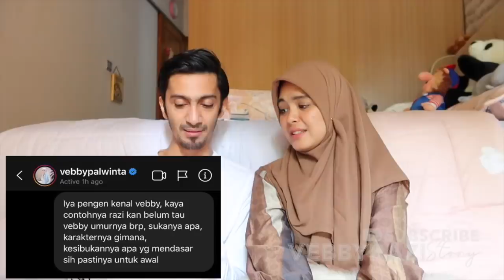BAPER!! Ini Dia Kisah Pertemuan Vebby Palwinta & Razi Bawazier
Alhamdulillah ini dia nih yang ditunggu semua temen2 team
setiap pertemuan pasti memiliki kisah indahnya masing2, dan kami pun melewatinya dengan kisah unik tersendiri.

nanti kita juga bakal cerita tentang kisah unik dibalik pernikahan ditengah pandemi. nantikan juga ya gaes..
salam
vebby & razi